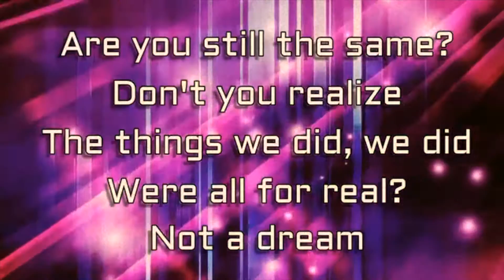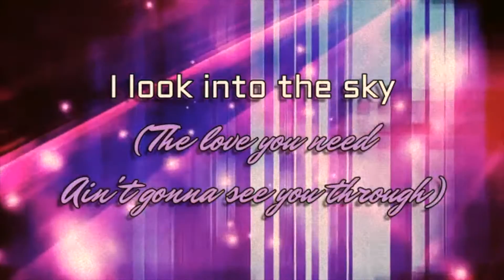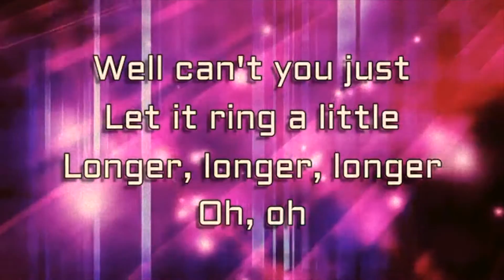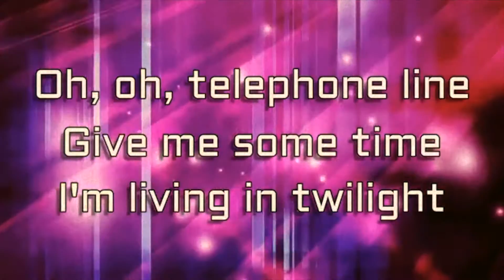Bai Bang - Telephone Line (Lyric Video)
Discography: Enemy Lines (1988), Cop To Con (1992), Riding High (1996), Attitude (2001), Best Of Bai Bang (2006), Are You Ready (2009), Living My Dream (2011), All Around The World (2013), Rock Of Life (2017)